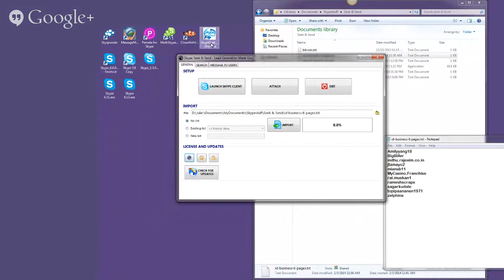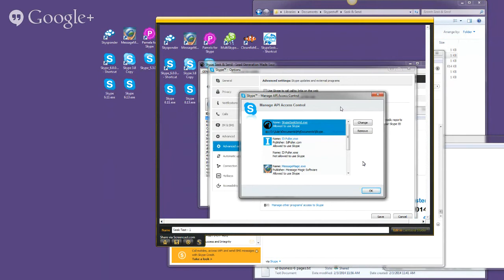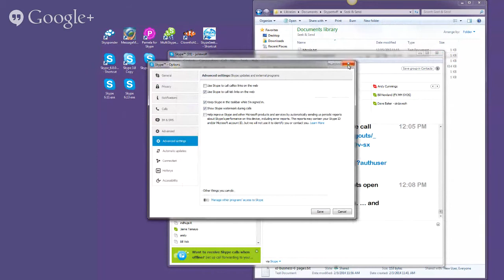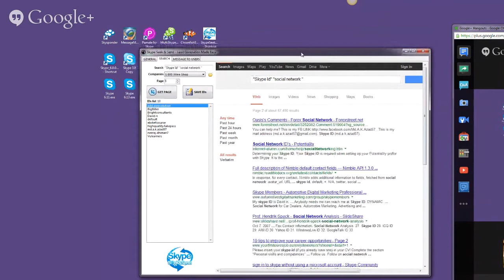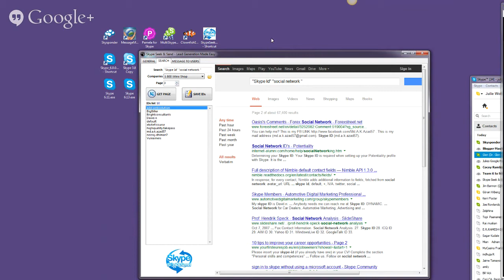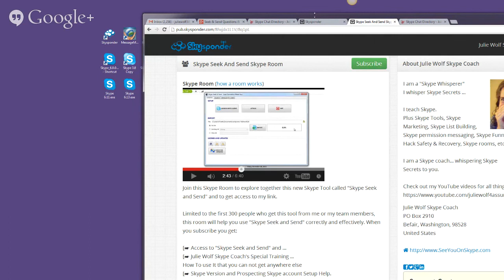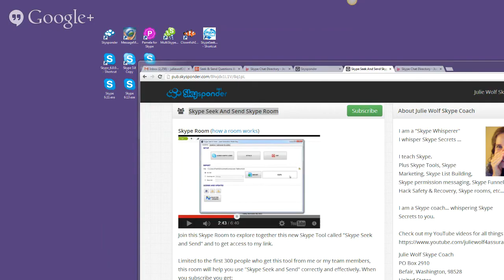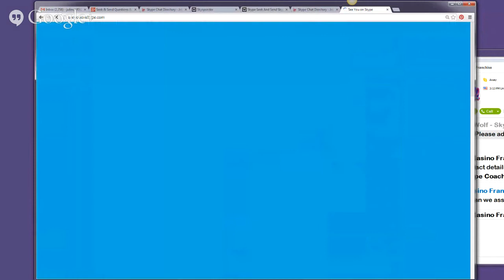Seek & Send Questions & Answers By Julie Wolf Skype coach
Seek & Send Watch here Instead Join the skype room and get some training. Let me know you got Seek & Send From me please, Skype me. Join the Skype room. Here is my Skype Room for Skype Seek & Send Support:

Note: I will be doing a zoom in edit on this video so you can see it better soon. Skype me for it: juliewolf and IM me that you are skyping me about Seek & Send ... please give this video link to me on Skype also. Thanks. is the better one.

What is Skype Seek&Send?

"Skype Seek & Send" is a new (2014) Skype ID finder tool. It helps you find people on Skype listed on the internet with Keywords and business names.  It does this well, and compliments what my other 2 favorite Skype marketing/netowkring tools do: MessageMagic and Skysponder. Check out my YouTube video playlist for Seek and Send below, as well as my Support Skype room...

Join for more Skype Tips, Training and networking on Skype, aka Skype Marketing and Skype List Building. Plus a Skype Directory of Skype rooms and Skype people. List yourself to be found on Skype.

Used with Seek&Send is super poweful. Take my MM 10 Day Challenge at SeeYouonSkype.com

► Skysponder (plus Skype room support)